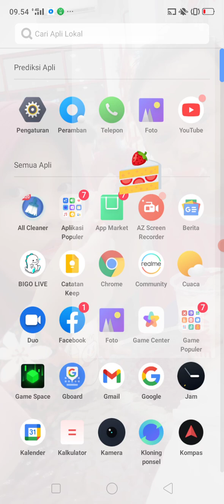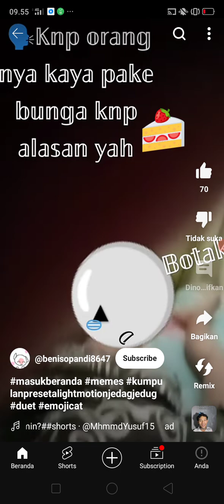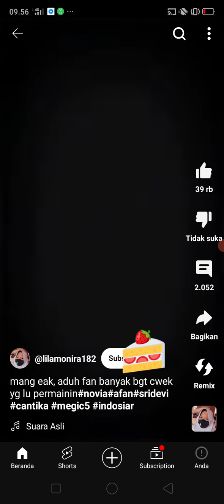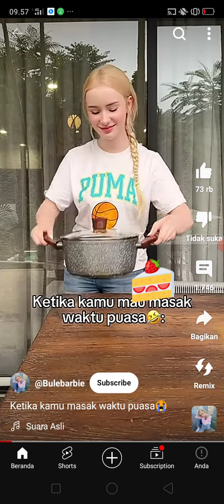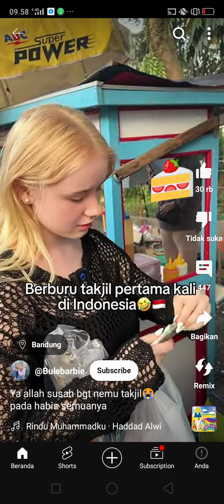30 Maret 2024